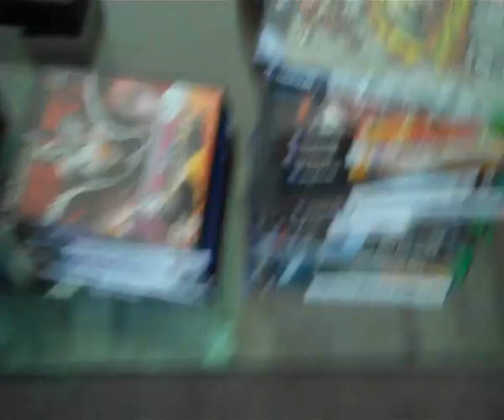London Expo Shenanigans Episode 1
just a little something i put together.